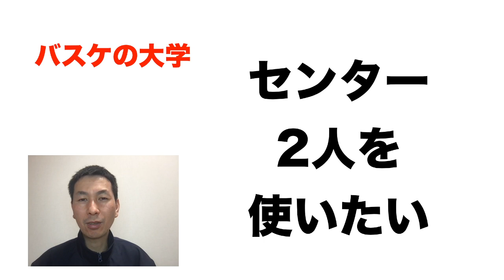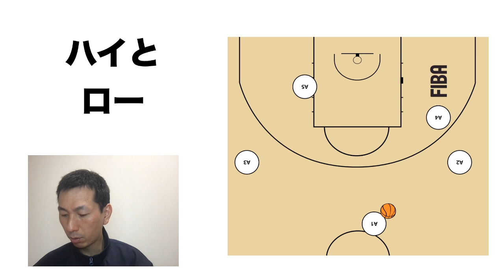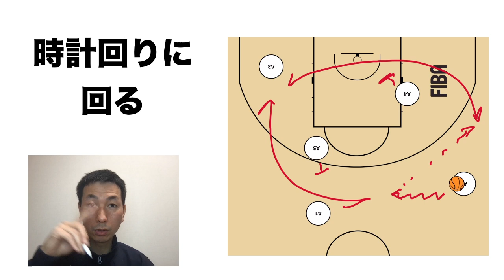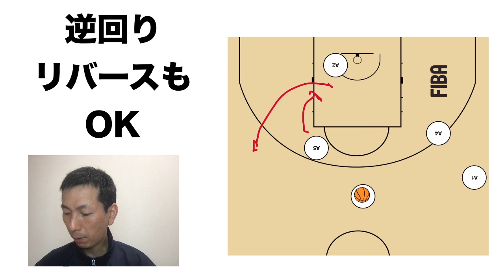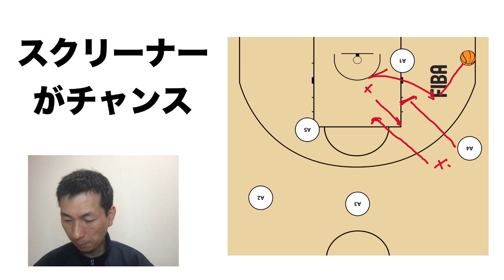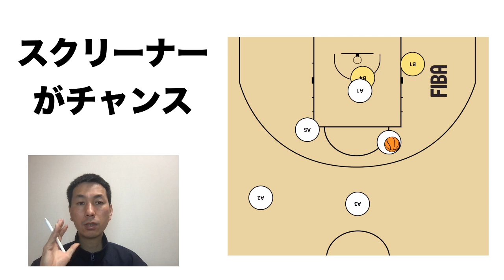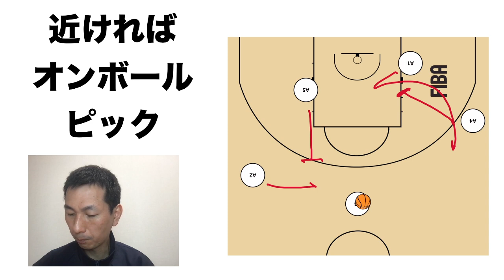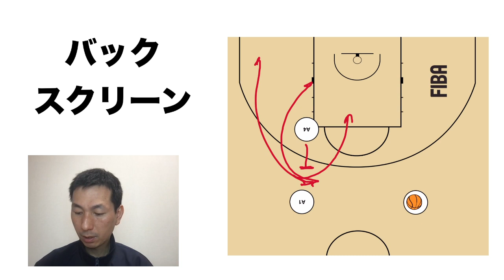【新バスケ戦術】 ムーバー・ブロッカー・オフェンス 新しい３アウト２イン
台本（ブログ）はこちらです！

より深く学びたい方は、研究室へどうぞ！